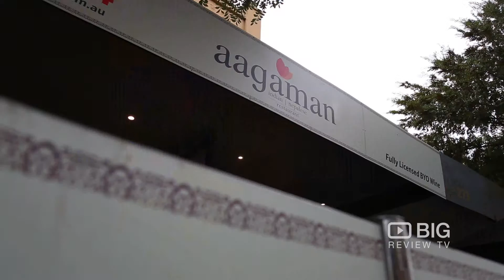Aagaman Indian Restaurant - SILVER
Use Big Review TV to create, views and share videos about your experience. Whether it's looking for restaurants near me, restaurants or places to eat around Australia, USA, UK, NZ.